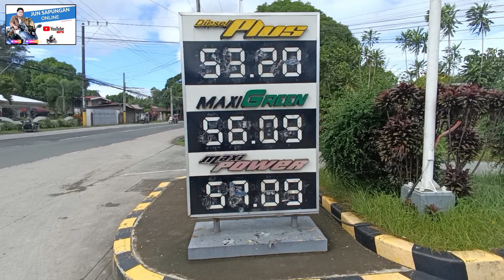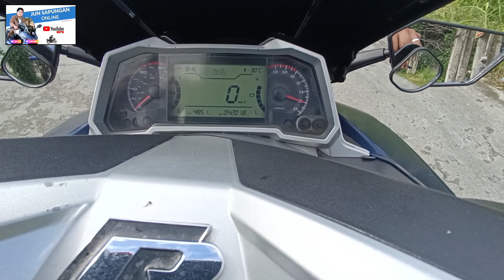"Kailangan ba talaga nating Makipagkarera?"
"Kailangan ba talaga natin Makipagkarera?"